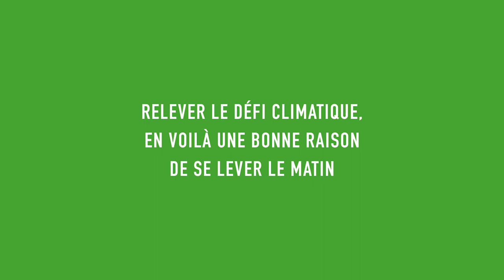Dalkia - Wake up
Dalkia recrute plus de 3 500 chasseurs de CO2 chaque année ! Rejoindre Dalkia, c’est faire le choix d’une entreprise qui s’engage pour décarboner le monde : un collectif de plus de  20 000 collaborateurs mobilisés en faveur de la transition énergétique. En voilà une bonne raison de faire équipe avec nous !

Sur cette chaîne, vous retrouverez des portraits de nos collaborateurs et différents métiers au sein de Dalkia. Vous découvrirez également nos projets menés sur le territoire français et profiterez de notre expertise dans les énergies renouvelables.

➽ À propos de Dalkia :
Dalkia est une entreprise du groupe EDF spécialisée dans les services énergétiques.

En s’appuyant sur ses expertises acquises depuis plus de 80 ans, Dalkia fait de la lutte contre le réchauffement climatique une réalité à l’échelle des territoires à travers trois grandes missions : faire des économies d'énergies, développer les énergies renouvelables et améliorer le bien-être durable.